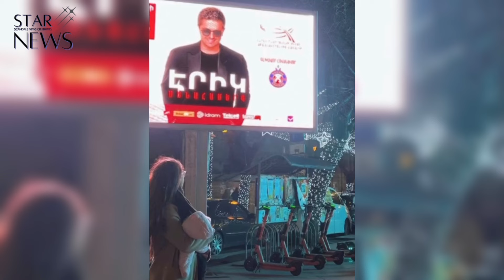Փորձել են սպшնել սիրված դերասանին. Աստղային օրվա ամփոփում